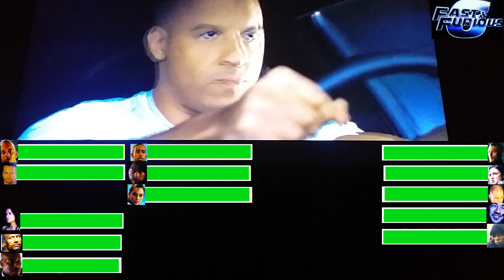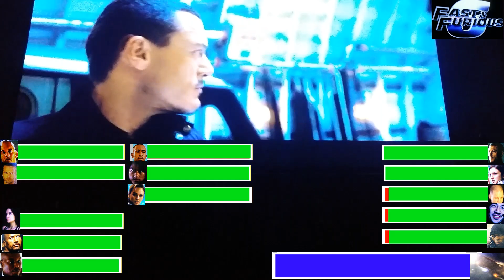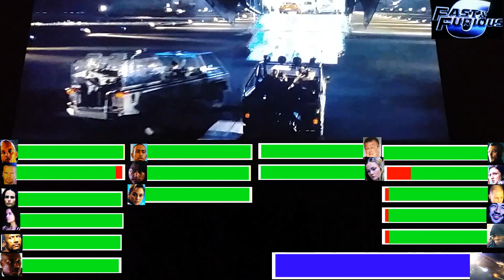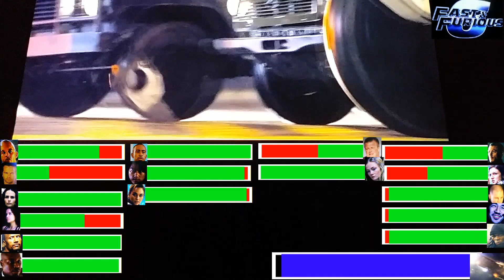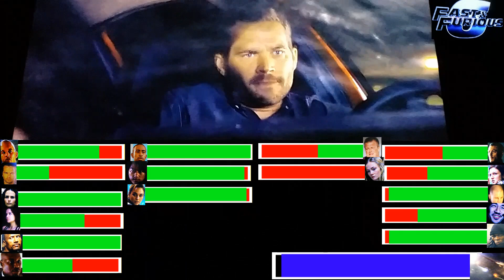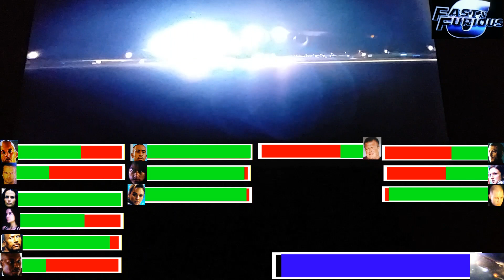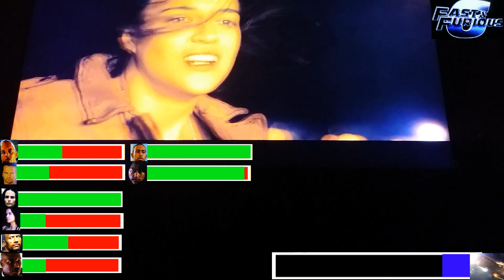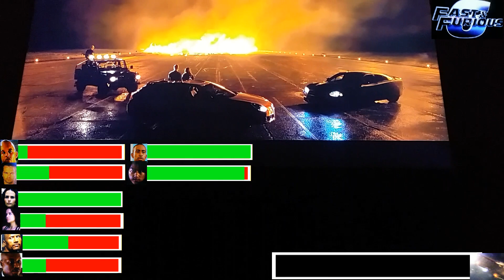FAST & FURIOUS 6 Plane Fight/Final Battle With Healthbars